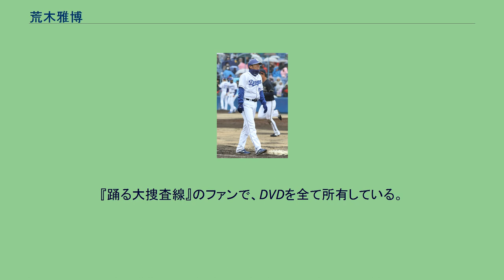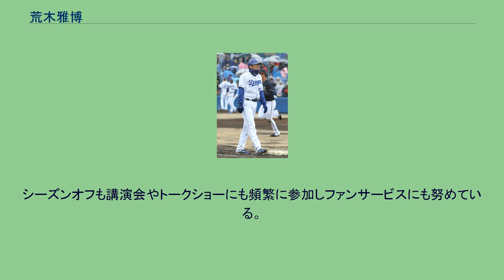荒木雅博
盗塁王_(NPB)
荒木 雅博（あらき まさひろ、1977年9月13日 - ）は、熊本県菊池郡菊陽町出身の元プロ野球選手（内野手、外野手）。
中日ドラゴンズ内野守備走塁コーチ。
右投右打。
現役時代は2008年から中日選手会長、2009年には日本プロ野球選手会副会長を務めた。
井端弘和との二遊間コンビは「アライバ」の愛称で親しまれ、ファンを魅了した。
熊本工業時代は2度春のセンバツに出場。
3年生時の夏は県大会準決勝で敗退した。
1995年のドラフト会議では、当初中日ドラゴンズは福留孝介を1位指名し、荒木はドラフト4位で指名する方針だった。
しかし、福留に続き外れ1位の原俊介までも抽選で外してしまい、監督の星野仙一は「もう勝手にせえ」と憤慨し、外れ外れ1位で荒木が指名され、入団するに至った。
なお指名前に挨拶に訪れていた球団は中日と近鉄バファローズ・横浜ベイスターズ・広島東洋カープの計4球団で、本人は指名直後に「中日が指名してくれるという予感はあったが、3位以下だと思っていた」とコメントした。
1996年（1年目）の4月2日、ウエスタン・リーグ開幕2戦目のダイエー戦で代走として初出場し、二塁から浅い右飛でタッチアップし、トレーニングコーチの三木安司は暴走と感じたものの、セーフとなった。
三木は「身体能力は一級品だが野球の技術がない」と評価していた。
1997年には脚力を生かして益田大介と共にドーム野球の申し子として外野の守備固め・代走で一軍63試合に出場したが、定着とはならなかった。
1998年、二軍監督に就任した仁村徹は未来のレギュラー候補として、内野手で荒木を1から鍛え直すと決めた。
仁村は第一歩として、当時最大の武器だった機動力の強化に集中し、出塁すれば必ず盗塁のサインを出し、失敗を重ねつつもセーフになるタイミングを覚えさせた。
2000年にはスイッチヒッターに挑戦していた。
1999年5月30日、ウエスタン・リーグのダイエー戦（福岡市雁の巣レクリエーションセンター野球場）で10回二死、二塁走者の荒木は単打で本塁を狙って走塁するが、前進守備の外野からの返球でアウトとなった。
仁村は「ここでセーフになれなかったらお前の存在意義がない」と叱責し、その場で二塁から本塁までの走塁練習を50本課した。
2001年は課題だった打撃が急成長し、夏場からは1番打者に定着。
規定打席には届かなかったものの、3割を大きく超える打率を残して一躍期待の若手として注目される。
2002年からは一年間を通してレギュラーとして出場し続け、2年続けて規定打席に到達した。
2004年は落合博満監督就任の下、リードオフマンとして39盗塁、日本プロ野球記録となる9度の1試合4安打以上を記録し、セ・リーグ新記録となる149単打を放った。
守備でも井端弘和との二遊間コンビ「アライバコンビ」が落合監督から「井端との二遊間コンビは12球団一、二塁手単独ならメジャーの超トップクラス」と高く評され、自身初のタイトルとなるベストナイン・ゴールデングラブ賞を受賞した。
2005年もリードオフマンとして活躍し、自己最多となる181安打、42盗塁を記録した。
同年の623打数は、2002年の清水隆行を超えるセ・リーグ記録。
2006年は怪我の影響もあり出場試合数は減ったものの、初となる打率3割を記録した。
3年連続のベストナインも受賞している。
2007年は不振で二軍落ちも経験した。
さらに得意の守備でも一時期送球難に陥るなど苦しんだ。
球団としては平野謙以来21年ぶりの盗塁王を獲得したものの打撃不振が響き、チームが日本一となったにもかかわらず減俸となった。
2008年はさらに打撃が低迷、出塁率も3割に届かないなど不振が続いた。
同年6月21日の試合で、史上250人目となる1000本安打（1075試合目）を達成。
この間毎年ゴールデングラブ賞を受賞し続けており、守備面は変わらず安定していた。
2008年には選手会長に就任した。
この年のオールスターゲーム第2戦ではMVPを獲得している。
シーズンオフには新たに5年契約を結んだ。
2009年シーズンより、井端の二塁手コンバートにあわせて荒木は遊撃手を務める予定であったが、井端の調整が目の不調により遅れたことに加え、荒木...